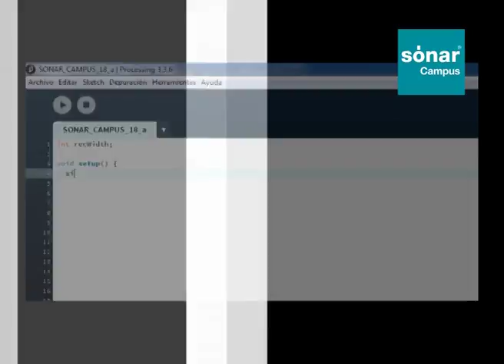Art i tecnologia al Sónar Campus de la Fundació Pere Tarrés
Aquest estiu, la Fundació Pere Tarrés i Sónar han programat dues setmanes en las que els joves entre 14 i 17 anys tindran l'oportunitat única d'aprendre de professionals de l’art i la música avançada que han passat pel festival SÓNAR.
Es poden escollir les dues setmanes o una: Setmana 1. Del 2 al 6 de juliol. 9 a 14h / Setmana 2. Del 9 al 13 de juliol. 9 a 14h
Al final de cada setmana, els participan es podran endur el material realitzat